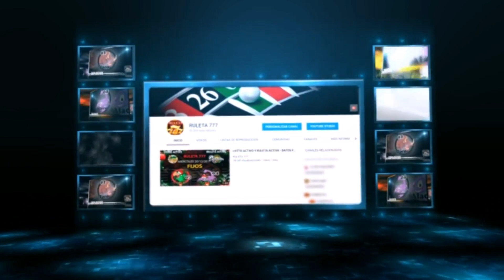DATOS LOTTO ACTIVO PARA HOY JUEVES 29/09/2022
DATOS VIP GRATIS para LOTTO ACTIVO Y LA GRANJITA.

Nuestra información está basada en diferentes estrategias que aplicamos en la ruleta americana por muchos años de experiencia, dándonos el mayor porcentaje de aciertos, el cual, decidimos compartir con ustedes de manera gratuita y con la mejor intención, de que ustedes obtengan la mayor cantidad de aciertos.

VAMOS A DISPARAR CON FUERZA CON ESTE ANIMALITO. ÉXITO EN TUS JUGADAS...